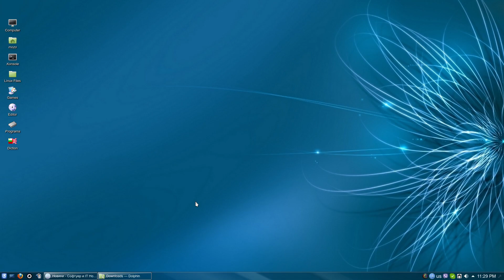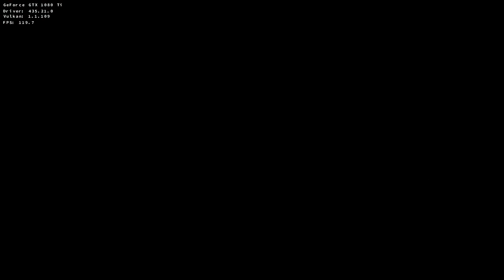NBA 2K20 Linux DXVK Ultra Settings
I really don't know how to play but the game runs perfect. The stuttering is only while I'm recording.
Arch Linux, Intel 9900K, 32 GB RAM @ 3000